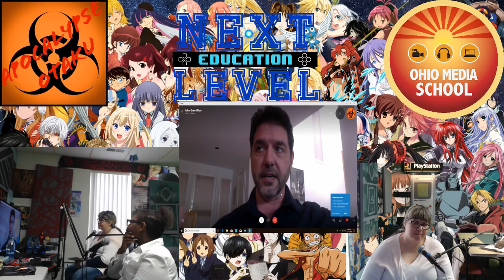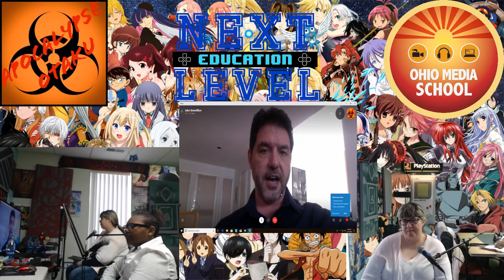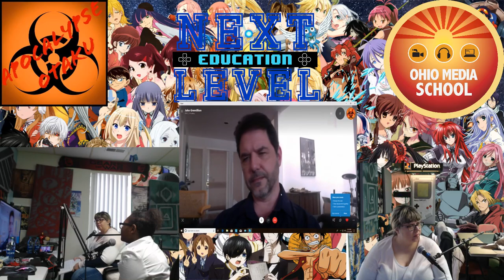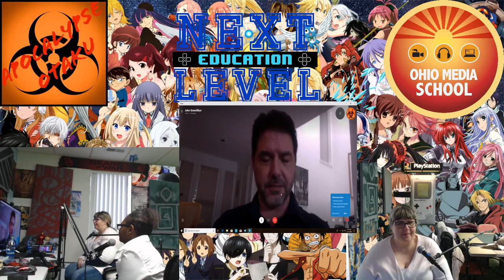Mr Mihawk himself, John Gremillion joined us in Apocalypse Otaku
We interviewed John Gremillion, talked about the MCU, The Masked Singer, Disney +, DC, anime/manga releases and Toonami Schedule.